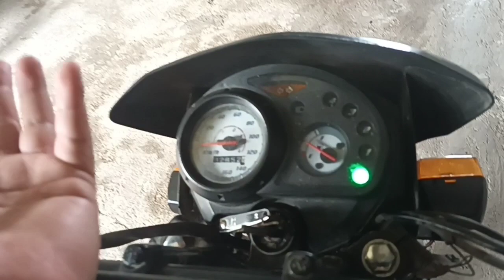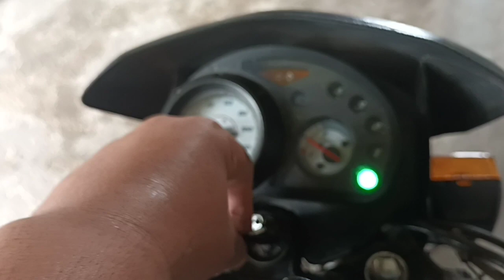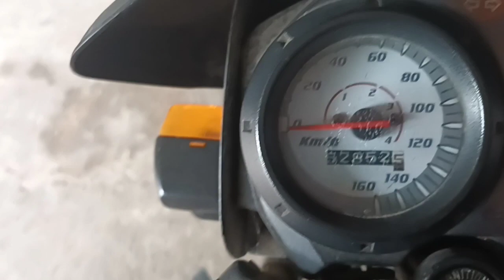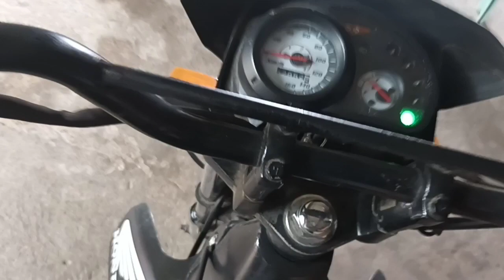TIPS PAG BIBILI KA NANG SECOND HAND NA HONDA XRM 110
Tips pag bibili nang second hand na motor